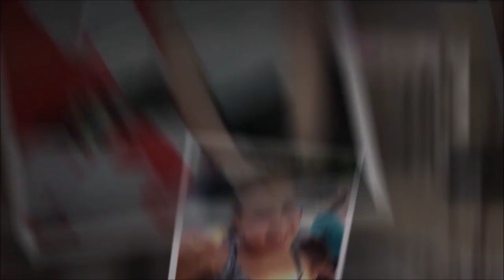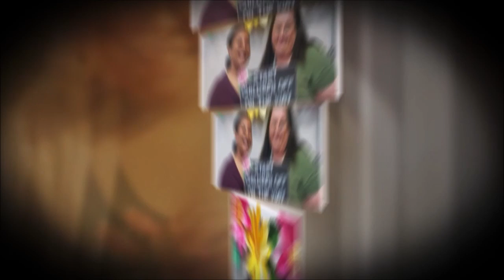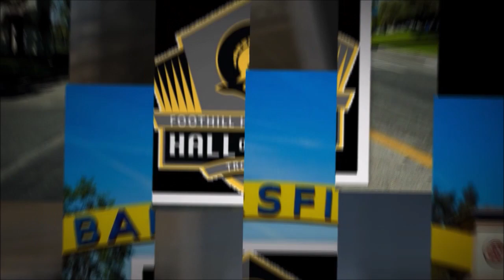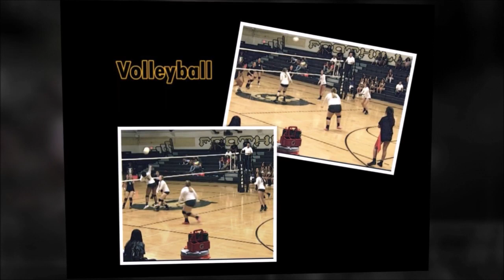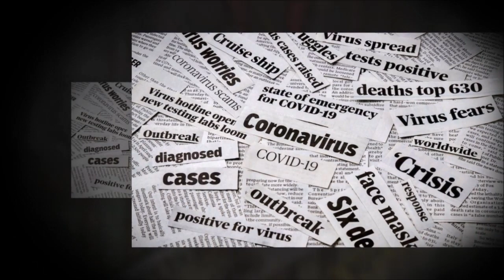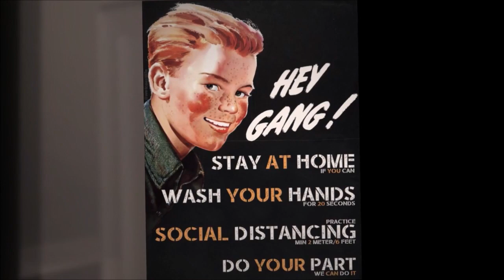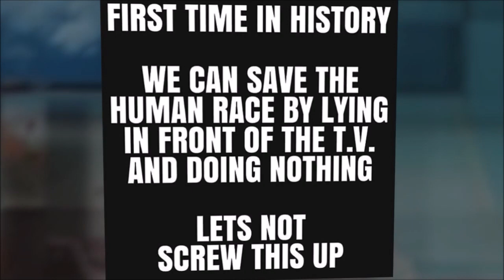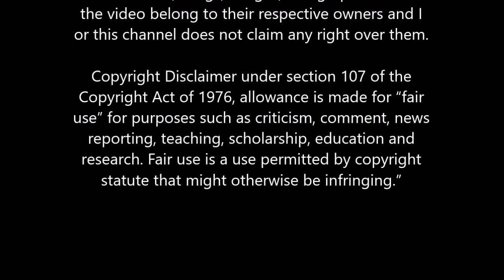2020 - Denver Lilly's Graduation Video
Celebrating Denver Lilly's Graduation